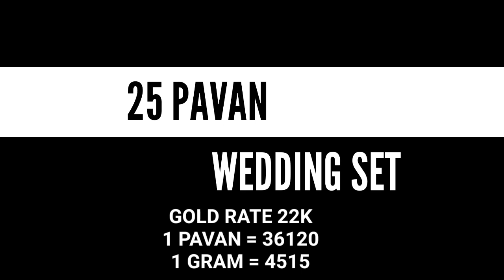25 PAVAN WEDDING SET,04902323273,8129593366